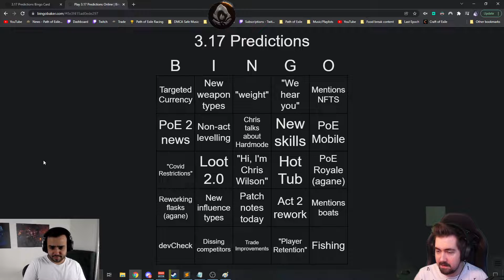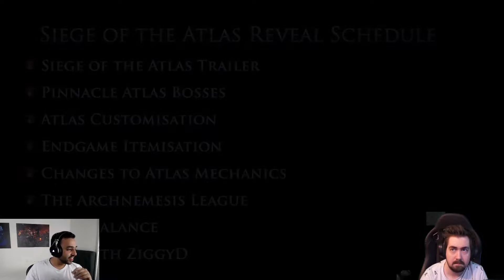Steelmage - Path of Exile - Jan. 27